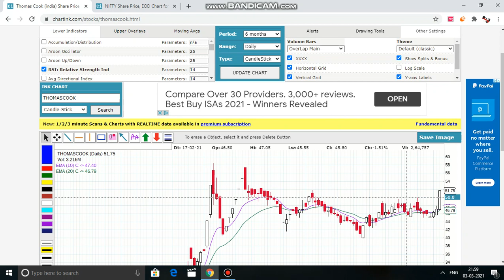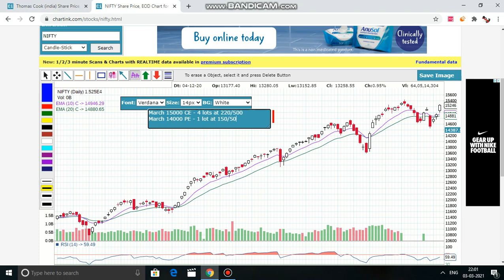* Boom Boom * Profit Booked in Nifty bullish biased hedge trade and Thomas Cook positional trade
Below is the link to open the trading demat account with the best and discount broker tradesmartonline under my referral:
This channel is for the information on Indian stock market and includes technical and sentimental analysis of index and selective stock analysis for the short term trading perspective only. The content on my channel is only for the educational purpose and me and my channel will not be held responsible for any loss or profit if you trade based on my view.

Thanks,
Happy Trading !!!